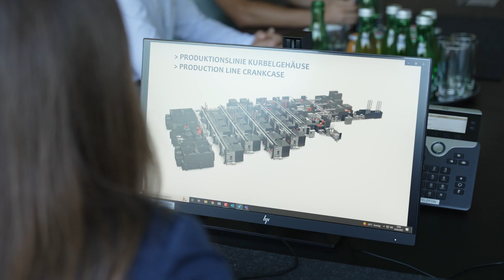Rundgang durch Fill | karriere.at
Begleiten Sie Mitarbeiter von Fill auf einem Rundgang durch das Unternehmen.

Der karriere.reporter von karriere.at bei Fill:
Interview mit
Anna Kreilinger - Empfang und Eventmanagement
Matthias Gamisch - Vertrieb
Michael Wilhelm - Teamleitung Elektro- und Softwareprojektmanagement
Lucas Pemberger – Maschinenbautechnik